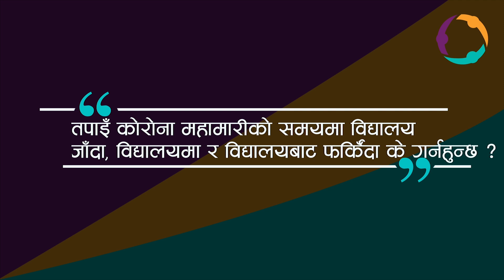Safetolearn-सुरक्षित सिकाई || बालबालिकाले स्कुल आउदाँ, जादाँ र पढ्दा के गर्ने ? || श्रृङ्खला ९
यो कार्यक्रम बालबालिका र किशोरकिशोरीलाई घर, परिवार, विद्याल र सुमुदायमा सुरक्षित सिकाइ वातावरण कसरी सृजना गर्न सकिन्छ भन्ने विषयमा आधारित रही एस डी जी स्टुडियो द्वारा निर्माण गरिएको हो ।